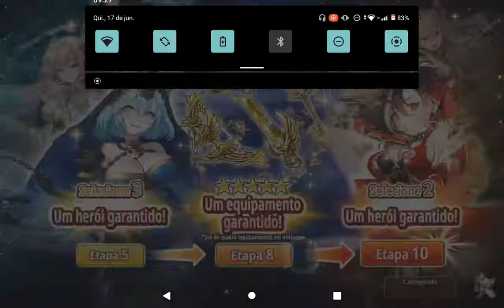valkyrie connect summons